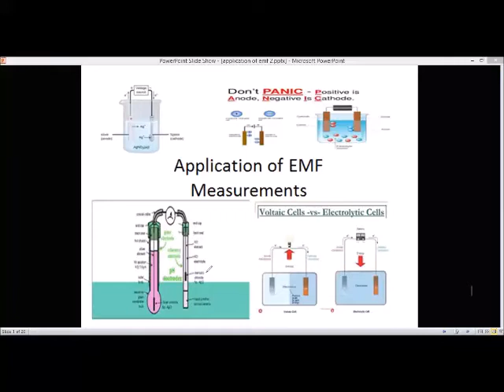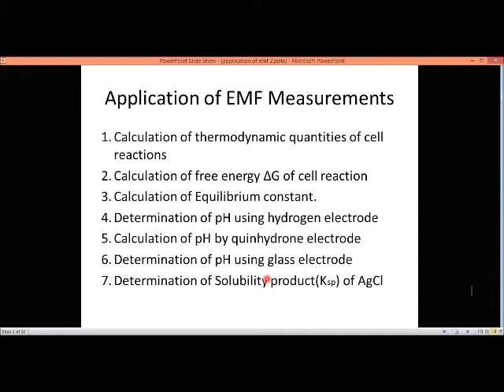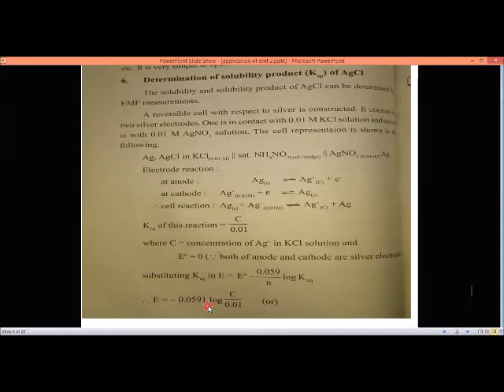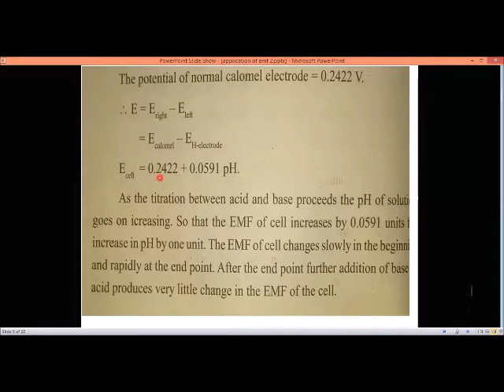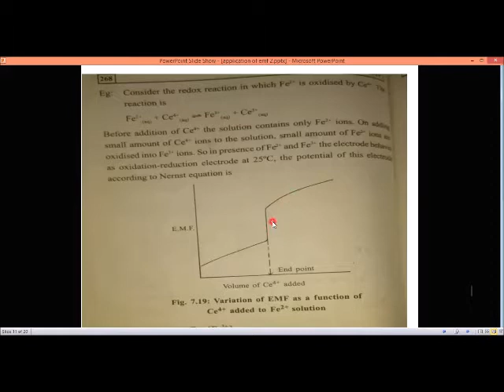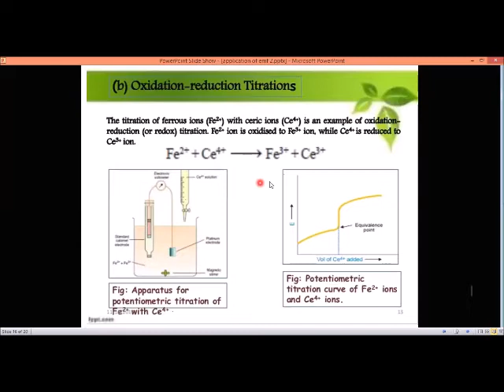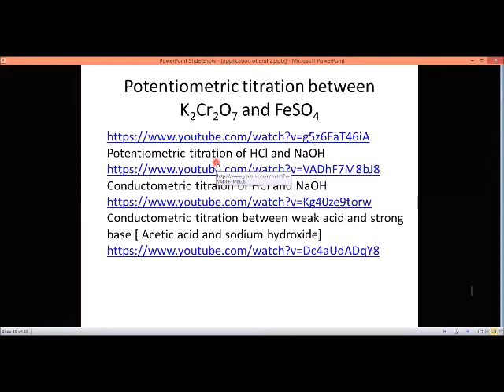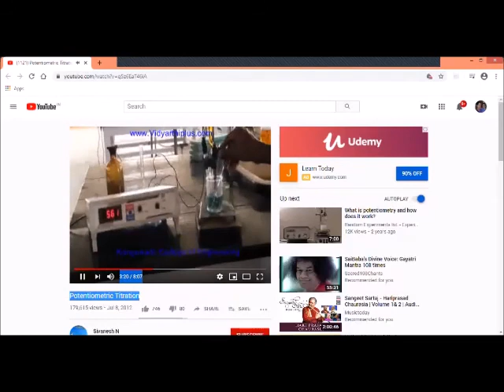INTEGRITY CONSTRAINTS IN SQL